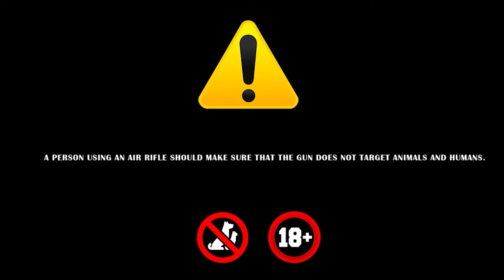Coca cola experiment with Mentos | Air rifle experiment | air gun shooting | gun lanka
we are testing a air rifle pellet shooting to Dry Coca cola mixed with Mentos